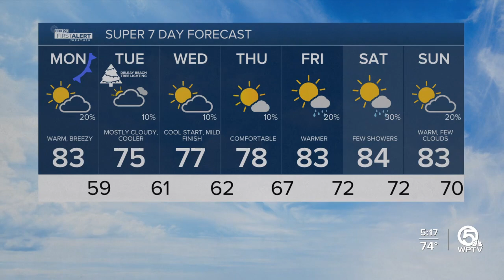WPTV First Alert Weather forecast, morning of Nov. 27, 2023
Here is your WPTV First Alert Weather forecast for the morning of Nov. 27, 2023.